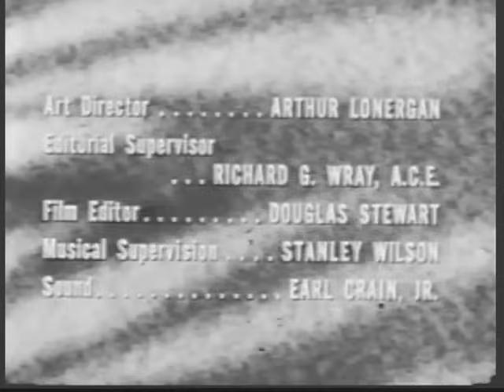M Squad starring Lee Marvin (1959) "THE THIRD SHADOW"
M Squad
Season 2 Episode 16
"The Third Shadow"
First aired 9 January 1959, NBC-TV (US)

Cast: Lee Marvin, Paul Newlan
M Squad theme: Count Basie
Music score: Benny Carter

Synopsis: A thief confesses that a Chicago policeman stole a bag full of cash taken during an armed robbery.

This episode is believed to have riled Chicago Mayor Richard J. Daley because it implicated a Chicago policeman in a crime.

Chapters
00:00:00
00:02:30
00:12:25
00:24:32